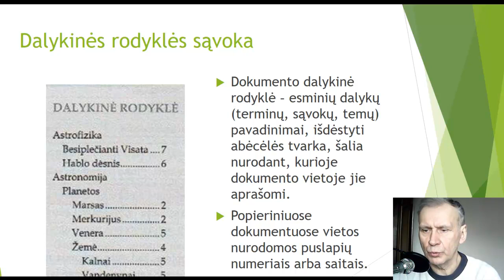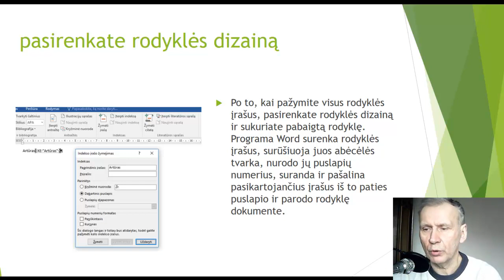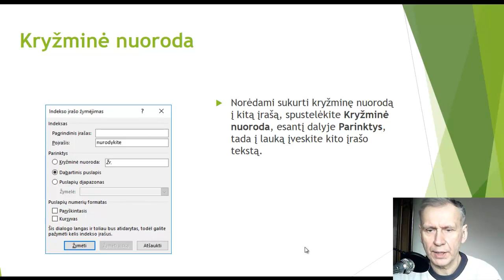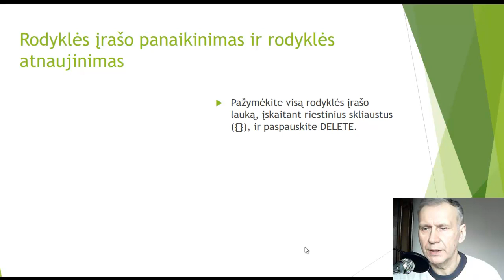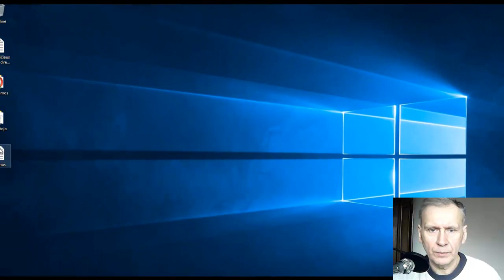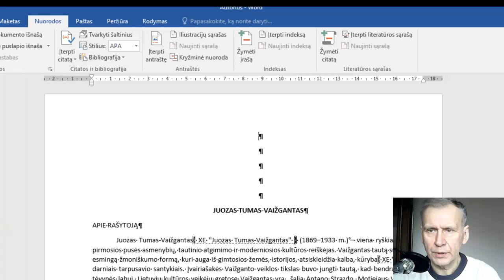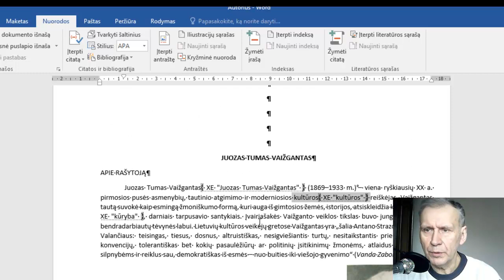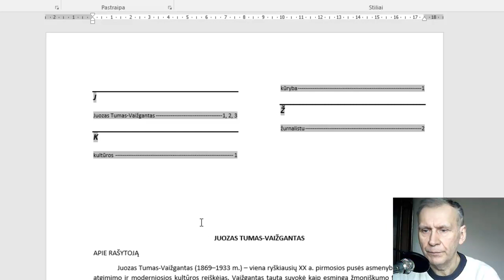MS Word pamokos. Dalykinė rodyklė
Šioje pamokoje aiškinu, kaip dirbtis su įrankiu dalykinė rodyklė